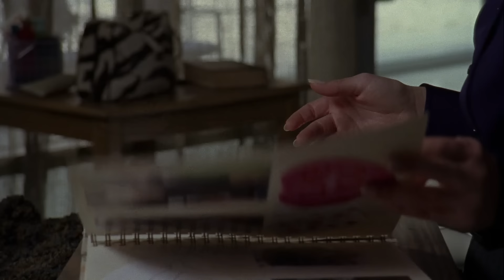A Scientist's Controversial Research | Law & Order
When a pipe bomb explodes, injuring a pregnant security guard, Lupo and Green explore a scientist's controversial research regarding what he calls "The Gay Gene."

From Season 18, Episode 3, "Misbegotten"